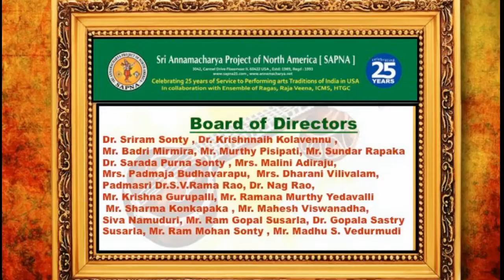SAPNA: SRI ANNAMACHARYA PROJECT OF NA: ANNUAL EVENT 2014: DIVYA PARITI: "NARAYANATHE"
SAPNA
SRI ANNAMACHARYA PROJECT OF NORTH AMERICA
PRESENTS

TWO DAY CELEBRATIONS OF
THE 26TH ANNUAL PROGRAM: 2014
OCTOBER 11 AND 12
AT

DIVYA PARITI
"NARAYANATHE NAMO NAMO"
SRI ANNAMACHARYA

ARJUN RAMACHANDRAN:
MRIDANGAM

VIDEOGRAPHY
BY DR. NAG RAO